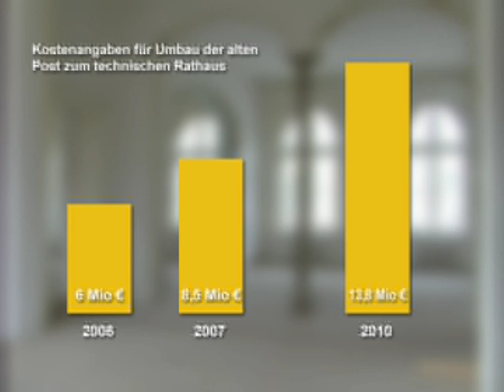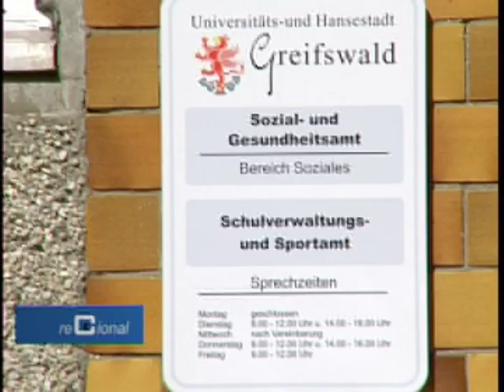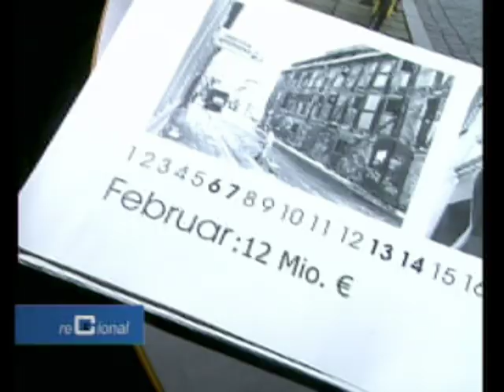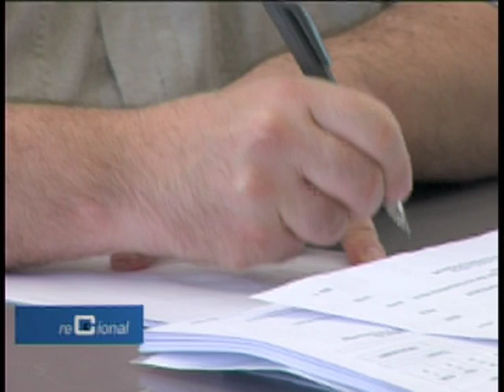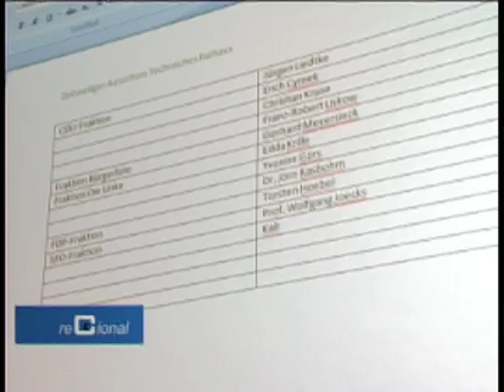Streit ums Technische Rathaus in Greifswald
eine Produktion des regionalen Fernsehsenders Greifswald TV.